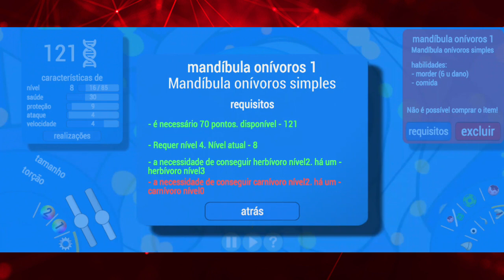Evolution of Species - Part 4 (No Commentary)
Immerse yourself in a magnificent world of microscopic creatures. Develop kinds of creatures, and bring the most powerful and dangerous of all!